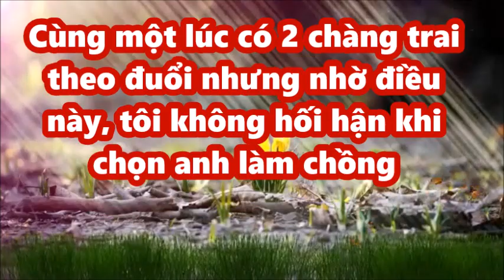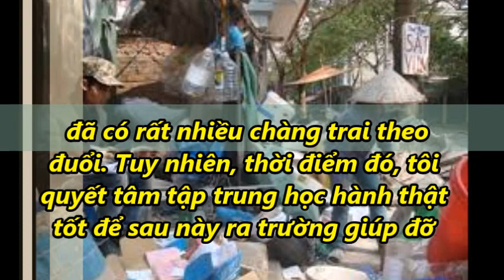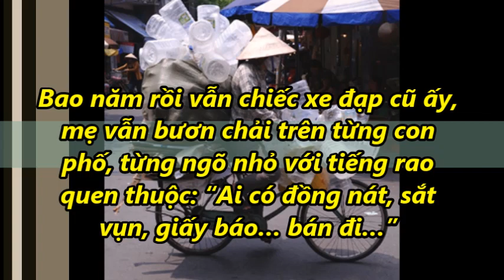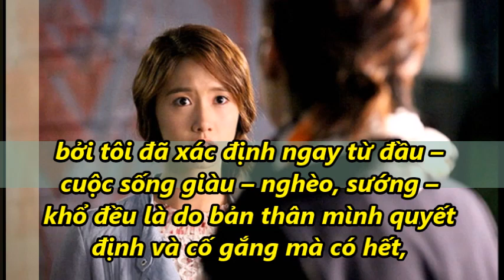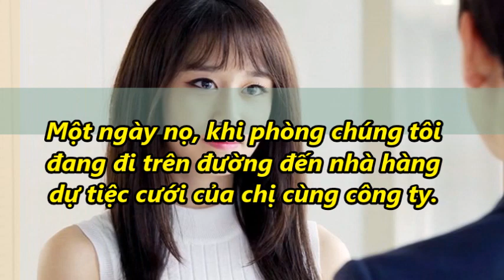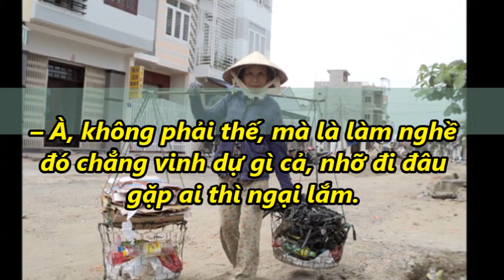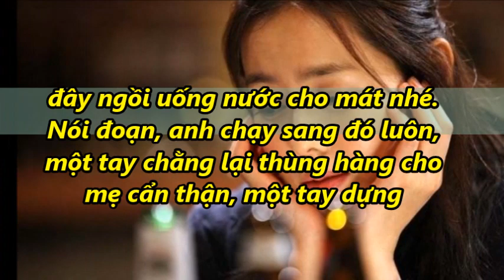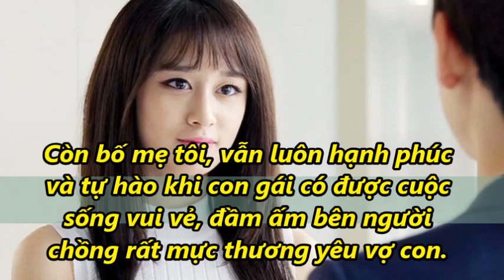Cùng một lúc có 2 chàng trai theo đuổi nhưng nhờ điều này, tôi không hối hận khi chọn anh làm chồng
Cùng một lúc có 2 chàng trai theo đuổi nhưng nhờ điều này, tôi không hối hận khi chọn anh làm chồng. Tin Mới Người Nổi Tiếng. Là Kênh quy tụ thông tin mới  trong và ngoài nước. Xin hãy bấm nút "Đăng ký" để không bỏ lỡ qua những Video hấp dẫn nhất trên kênh của chúng tôi.